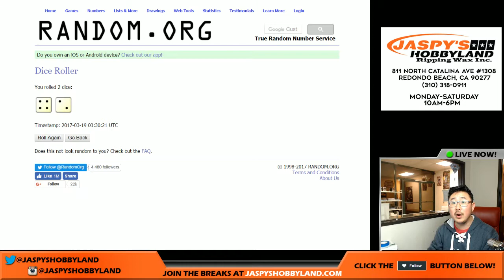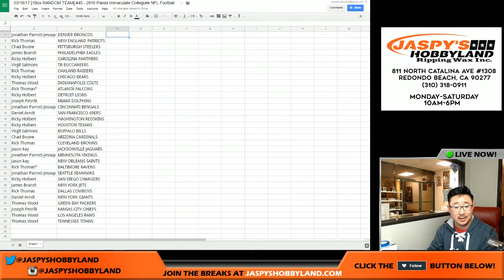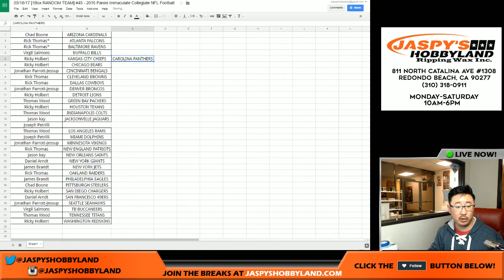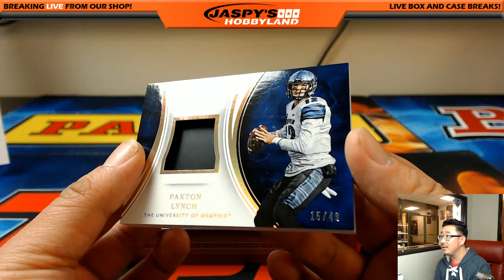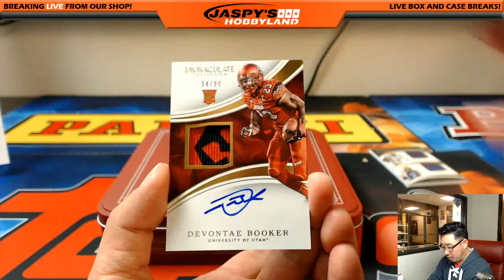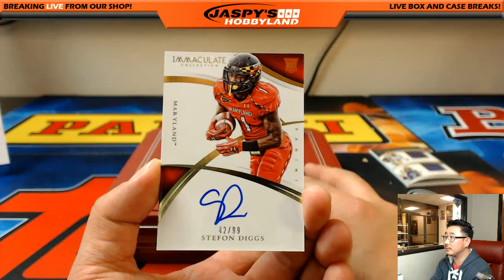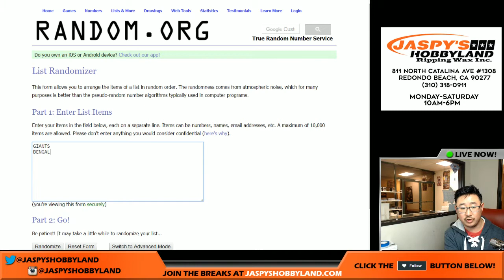03/18/17 [1Box RANDOM TEAM] #45 - 2016 Panini Immaculate Collegiate NFL Football